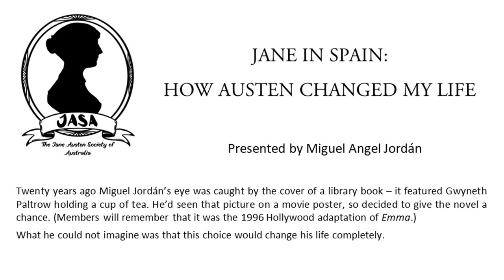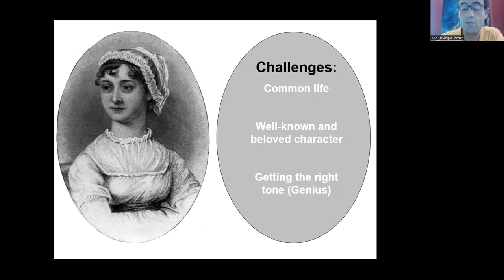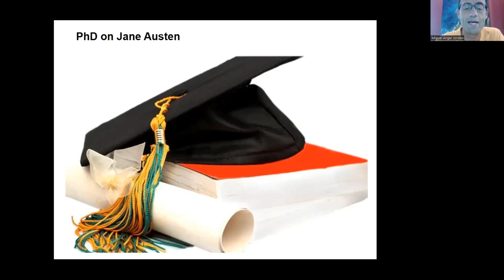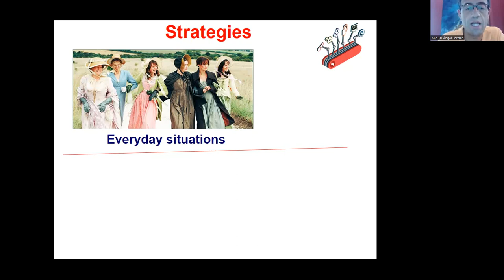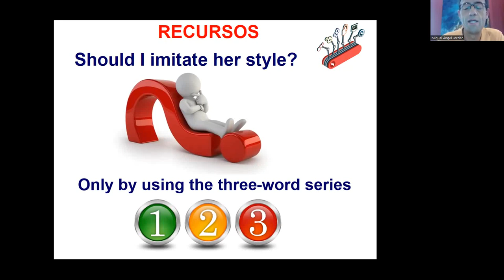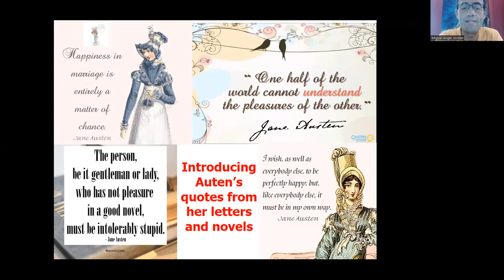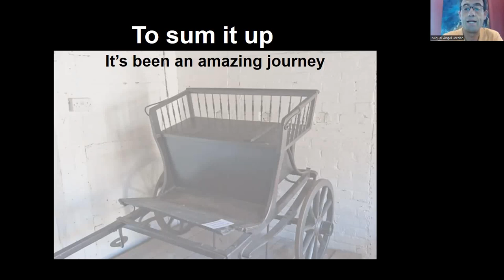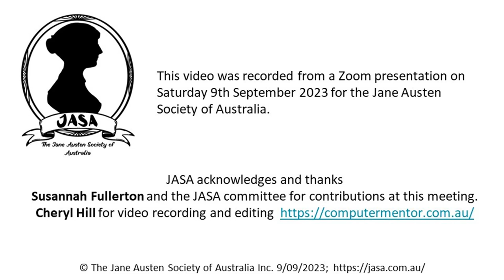Miguel Angel Jordan, 'Jane in Spain: How Austen Changed my Life'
Twenty years ago Miguel’s eye was caught by the cover of a library book – it featured Gwyneth Paltrow holding a cup of tea. He’d seen that picture on a movie poster, so decided to give the novel a chance. (Members will remember that it was the 1996 Hollywood adaptation of Emma.) What he could not imagine was that this choice would change his life completely.